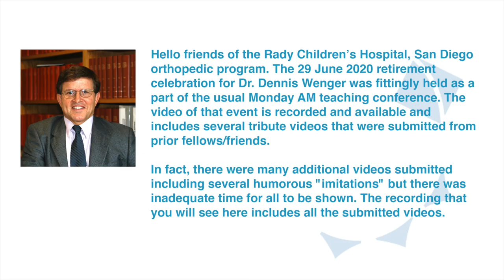Dr. Dennis Wenger - San Diego, CA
Retirement congratulations, Memories, and Impersonations